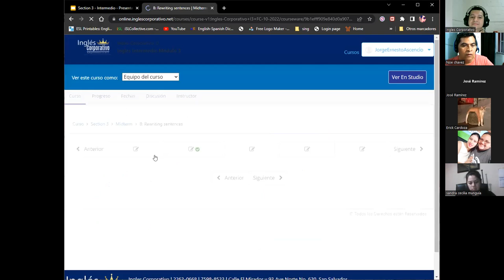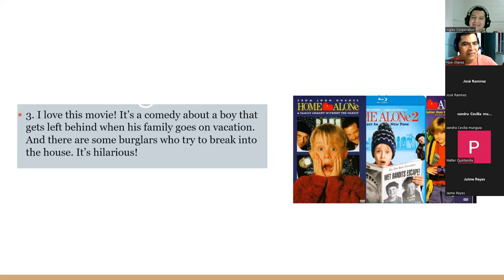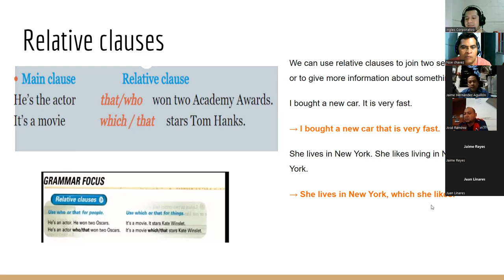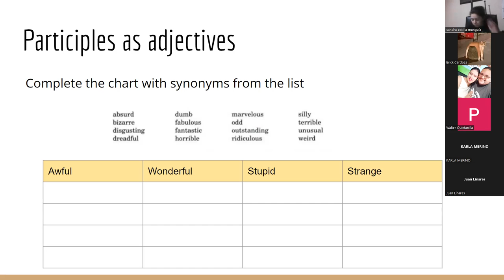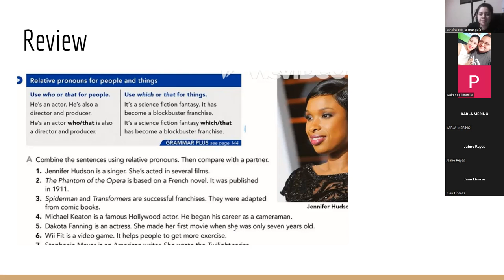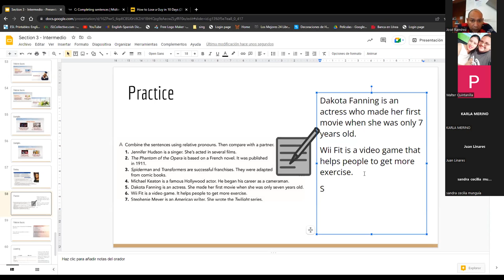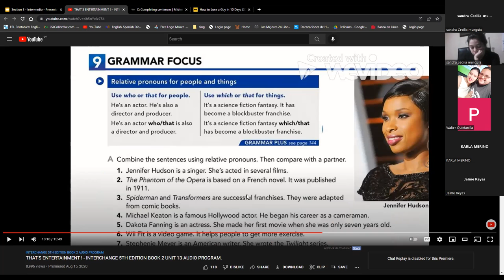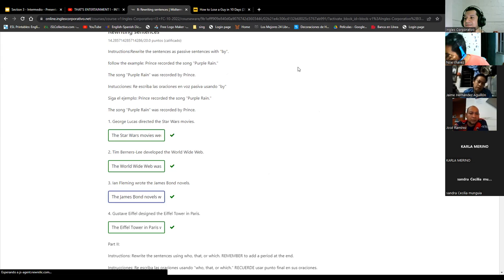Inglés Corporativo-20/10/2022-Relative Clauses